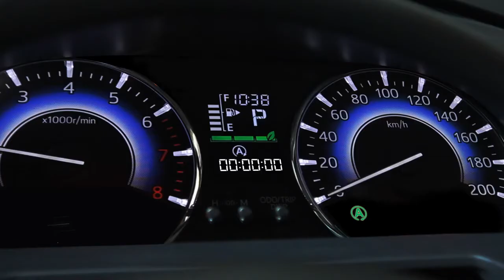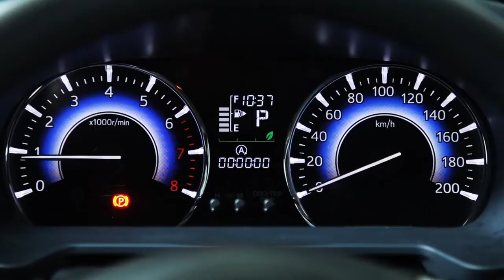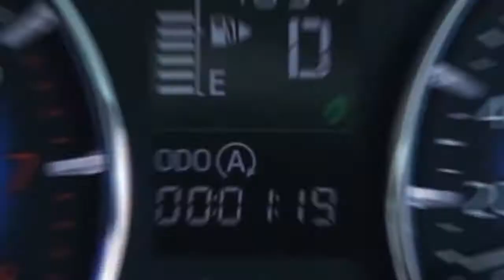New Terios II Eco Idle System